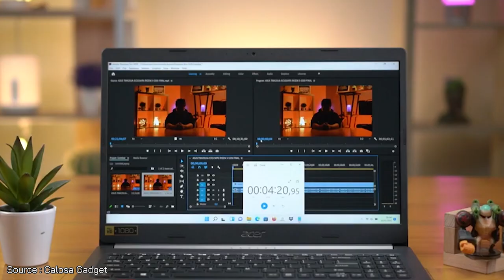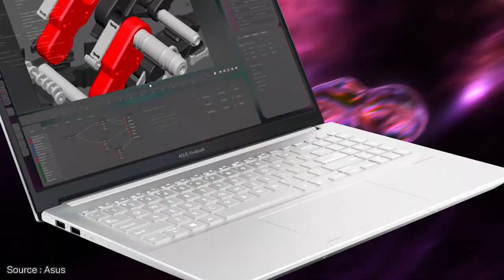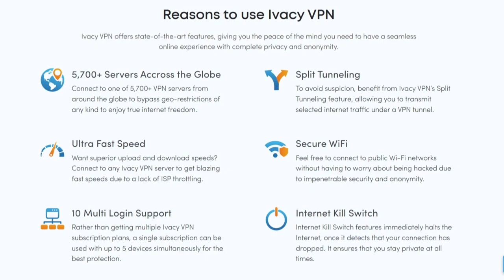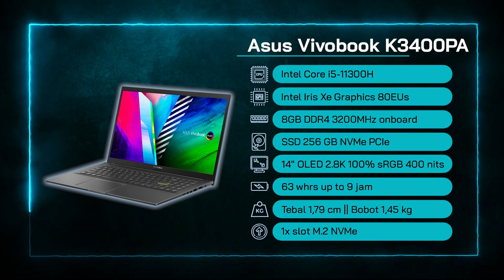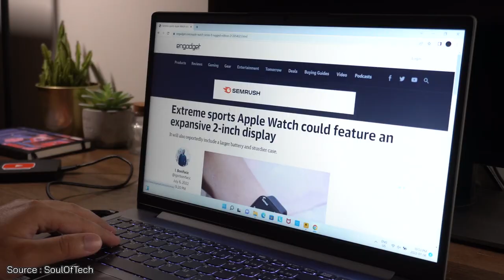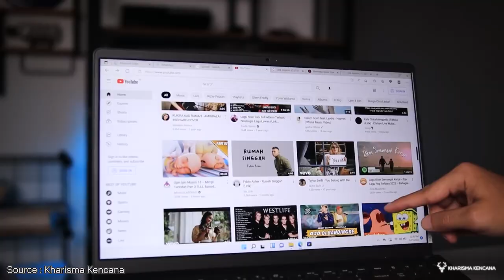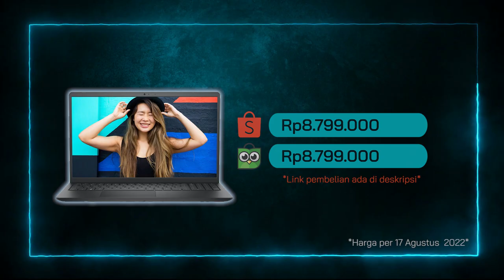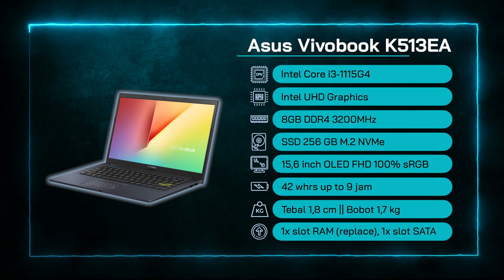LAPTOP 8 JUTAAN TERBAIK AGUSTUS 2022! – OLED + Gaming = Mantap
LAPTOP 8 JUTAAN TERBAIK AGUSTUS 2022! – OLED + Gaming = Mantapp

Yo Guys!
Pada video ini @Rah Gadget membahas Laptop 8 Jutaan Terbaik Agustus 2022. List kali ini sangat menarik karena diramaikan oleh laptop 8 jutaan terbaik yang mantep buat editing, kerja, bahkan gaming. Yaps ada lo laptop gaming murah pada list ini. Spill spek nih, ada yg layarnya OLED 2.8K 100% sRGB, Intel Core i5-11300H, RAM 16GB, dan SSD 512GB NVMe.

Biar ga bingung, yuk simak videonya sampai selesai.
Salam Gadgeters!
~ Isi Konten ini ~
0:00 Intro
0:15 Laptop 8 Jutaan Agustus 2022, menarik?
0:55 Laptop Terbaik No 1
3:21 Kesimpulan Laptop No 1
3:34 Laptop Terbaik No 2
5:36 Ivacy VPN, sebagus itukah?
7:09 Kesimpulan Laptop No 2
7:21 Laptop Terbaik No 3
9:11 Kesimpulan Laptop No 3
9:23 Laptop Terbaik No 4
11:00 Kesimpulan Laptop No 4
11:12 Laptop Terbaik No 5
13:07 Kesimpulan Laptop No 5

~Link Pembelian~
A. Laptop Terbaik No 1

-Copyright-
Title 17, US Code (Sections 107-118 of the copyright law, Act 1976):